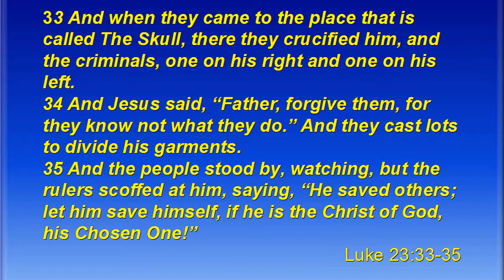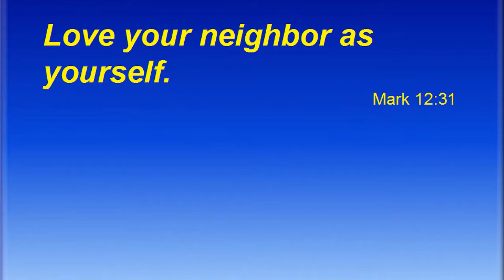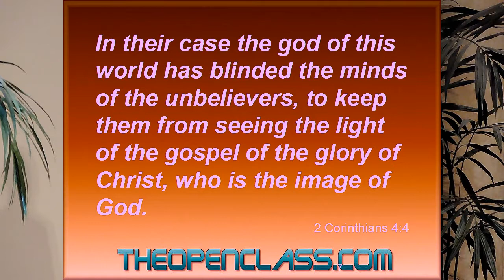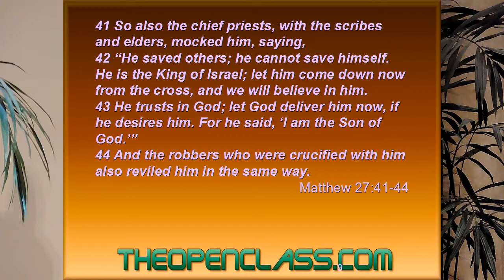Father Forgive Them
Brother Dan on Christ's Words from The Cross.
This is a Lesson on Forgiveness